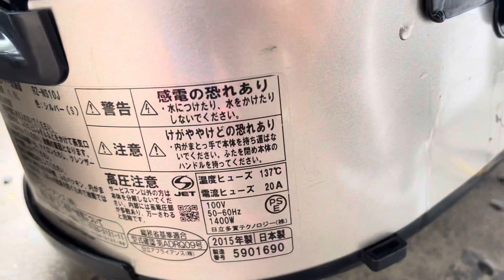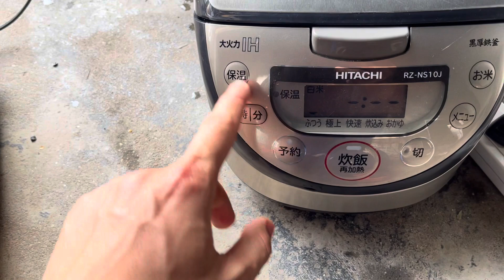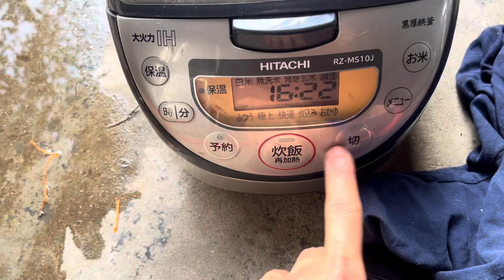Đôi nồi cơm Hitachi test ok. LH:0983329755